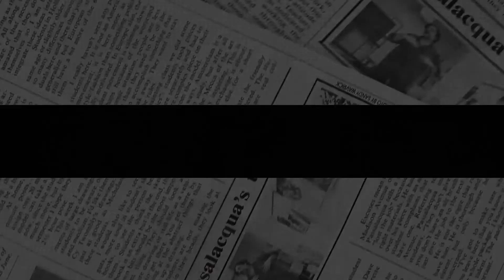BETRAYER Of His Country! Queen NO MERCY DEALT A BLOW To Sussex After He Slammed British Government.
Prince Harry and Meghan Markle today signed an open letter accusing the UK and 'rich' neighbours of pursuing 'self-defeating nationalism' to deny African and Asian countries the right to make their own Covid-19 vaccines.
The Duke and Duchess of Sussex are campaigning for Britain to work with pharmaceutical companies to waive intellectual property rights on the life-saving jabs in the latest flashpoint between Harry and his home country.
In an open letter published this afternoon, Meghan, Harry and other signatories warned 'the pandemic is not over', and blamed 'self-defeating nationalism, pharmaceutical monopolies and inequality' for the entire world not being vaccinated by now.